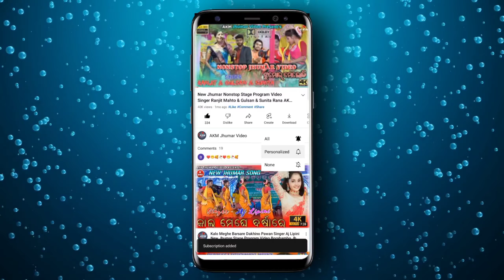Birohini Radha Rani New Traditional Jhumar Video Song Singer Ranjit Mahto Jhumar Stage Program 2023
Song - Birahini Radha Rani
Singer - Ranjit Mahto
Octopad - YN Katiyar & Shiva Mukhi
Dholok - Rajesh Mahto
Mander - Sadhu Charan Mahto
Tasa - Manoj Mukhi
Nagra - Shirish Ch Mohanta
Jhumka - Rambilas Mahto
Recording - AKM Jhumar Video
Thumbnail - AKM Jhumar Video
Mixing and Mastering - Dj Ranjit Babu Ckp
Sounds - Kabir Musical Of The Power Bass